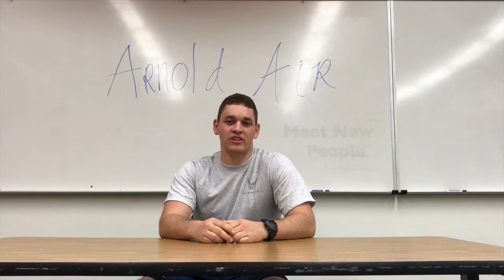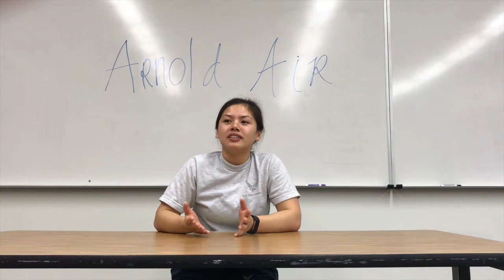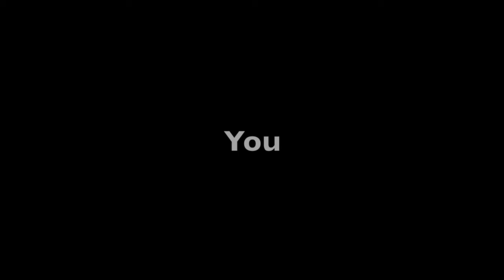Major General Norma E. Brown AAS Recruitment Video Spring 2017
Maj Gen Norma E. Brown Arnold Air Society Candidate Class Spring 2017. First class is 10 Feb at 1700 meeting at the IM Fields.